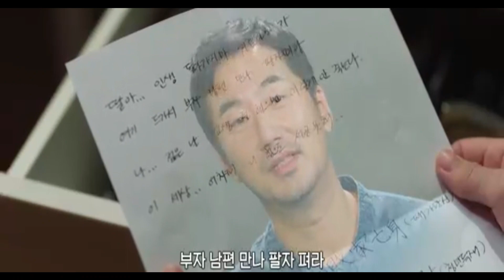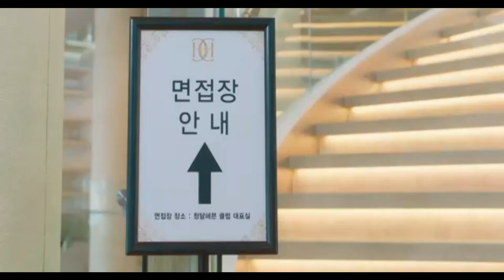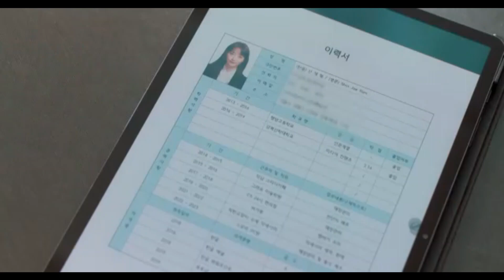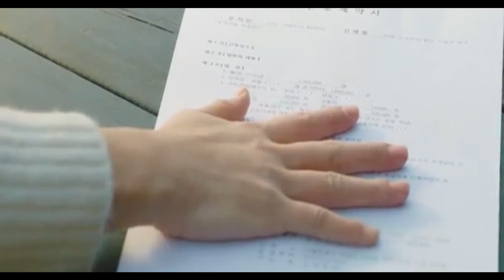티빙드라마 '나는 대놓고 신데렐라를 꿈꾼다' / 표예진 이준영 김현진 송지우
현실의 벽에 부딪혀 신데렐라가 되기로 마음먹은 여자가 사랑 따위 믿지 않는 백마 탄 재벌 왕자를 만나 벌어지는 욕망 쟁취 로맨틱 코미디 시리즈

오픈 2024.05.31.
부작 10부작
국가 한국
장르 로맨틱코미디
채널 TVING

출처: kbs 영화가 좋다